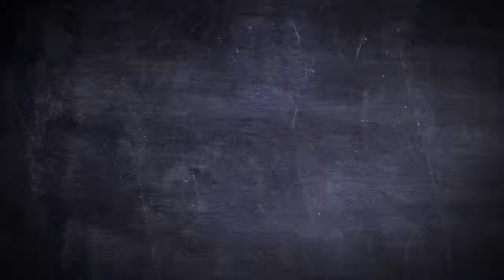Nintendo T-Shirt - Pixel Cast